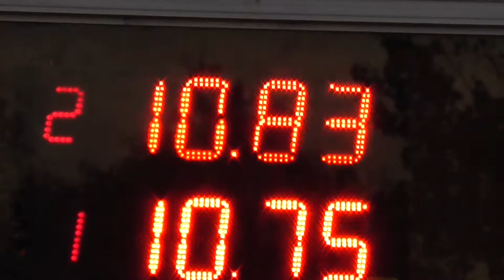17/12/2017 El Canal De Todos Picadas De Avellaneda